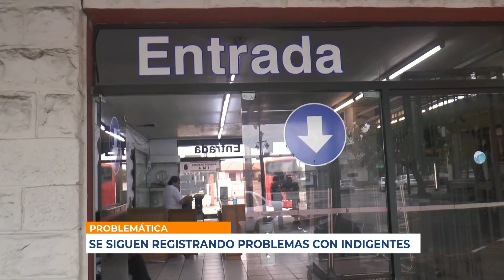Infotres - 03/02/2021 - Bloque 02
Vea el bloque 2 de Infotres, de este miércoles 03 de febrero